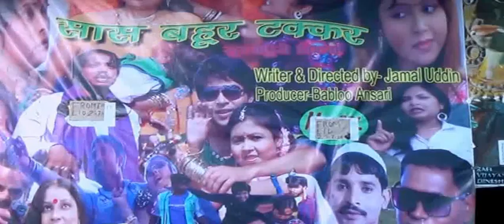sas bahur takkar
Surjapuri Film Superhit 5 weeks running fastly "Saas Bahur Takkar" new report

Sudhir Singha